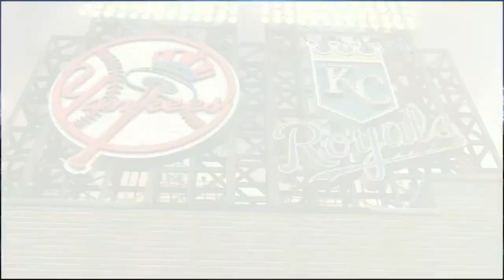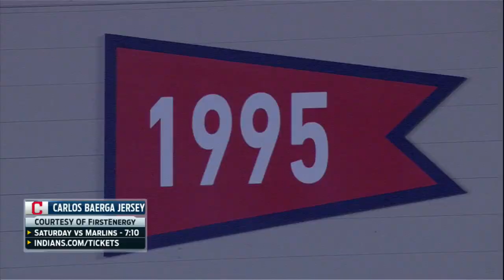August 31, 2016-Minnesota Twins vs. Cleveland Indians